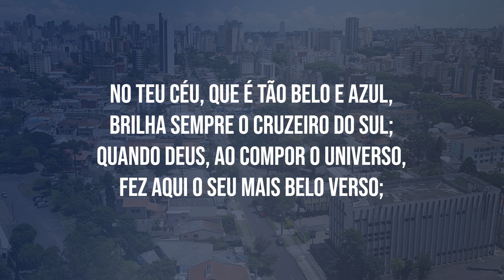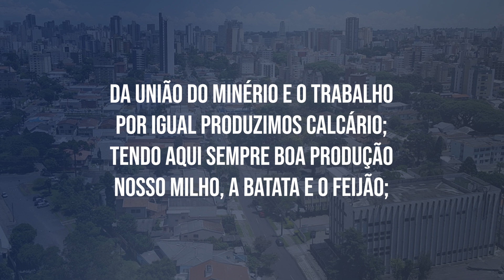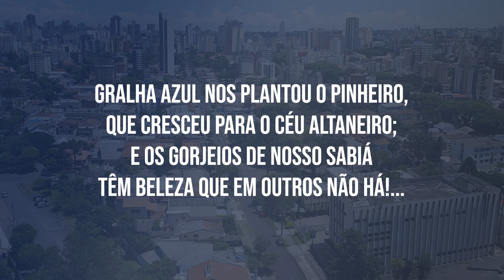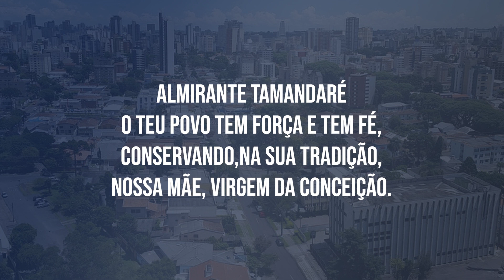Hino de Almirante Tamandaré - PR (LEGENDADO)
Letra por Harley Clóvis Stocchero
Melodia por Paulo Rodrigo Tosin

No teu céu, que é tão belo e azul,
brilha sempre o Cruzeiro do Sul;
quando Deus, ao compor o Universo,
fez aqui o seu mais belo verso;

e ao pintar, também, a natureza,
pôs mais cor no pincel, com certeza...
Nas tuas matas, no morro ou restinga,
nasce, cresce e dá mel bracatinga,

que, aliada à extração mineral
sua lenha vai produzir cal,
desta terra maior produção
que é exportada por toda Nação.

Estribilho
Almirante Tamandaré
o teu povo tem força e tem fé,
conservando,na sua tradição,
Nossa Mãe, Virgem da Conceição.

Da união do minério e o trabalho
por igual produzimos calcário;
tendo aqui sempre boa produção
nosso milho, a batata e o feijão;

também forte é em nossa lavoura
o repolho, o tomate e a cenoura...
O Tingüi nos levou o amor
que preserva o riacho e a flor;

Gralha Azul nos plantou o pinheiro,
que cresceu para o céu altaneiro;
e os gorjeios de nosso sabiá
têm beleza que em outros não há!...

Nesta terra abençoada e feliz
vive um povo que ora e prediz
a grandeza de Tamandaré
no valor do trabalho e da fé.

Almirante Tamandaré
conservando,na sua tradição,
Nossa Mãe, Virgem da Conceição. (2x)